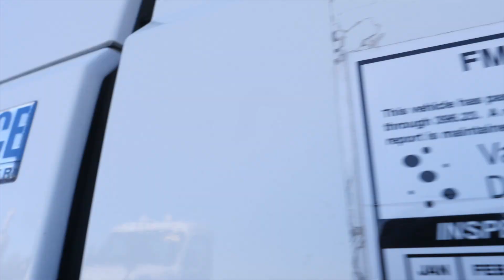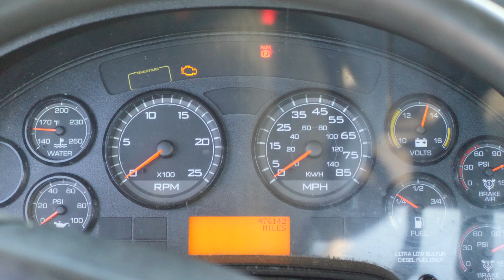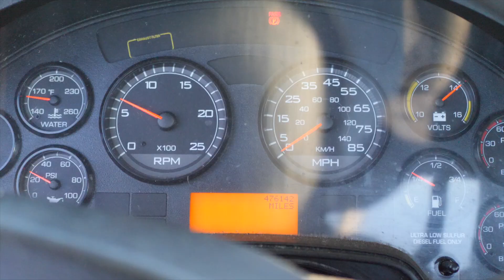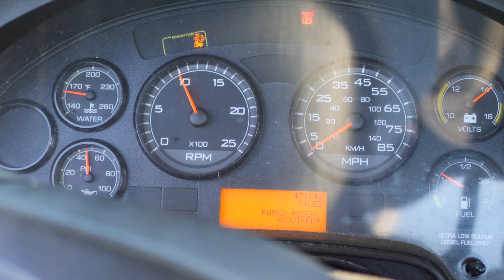2012 International ProStar Maxxforce 13 | Initiating a forced DPF regen | OTR Performance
Forced DPF Regen on a 2012 International ProStar with a Maxxforce 13. Also, clear check engine lights and reset the aftertreatment system.

OTR Performance is the destination for videos of how to's, diagnostics, and featured videos. Reaching the Diesel engine industry, OTR Performance offers a product lineup for every day Diesel engine owners.

All product and company names are trademarks™ or registered® trademarks of their respective holders.

OTR Performance, OTRPerformance